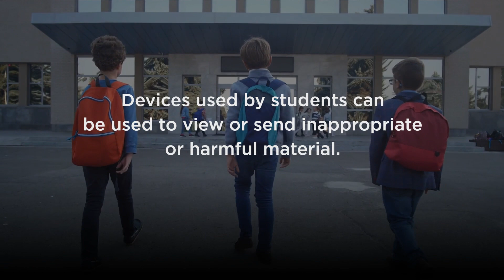Learn more about the Assisted Monitoring Service